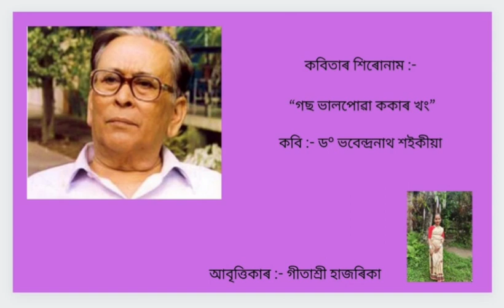“গছ ভালপোৱা ককাৰ খং” / ড° ভবেন্দ্ৰনাথ শইকীয়া / কানন / অসমীয়া কবিতা ৷